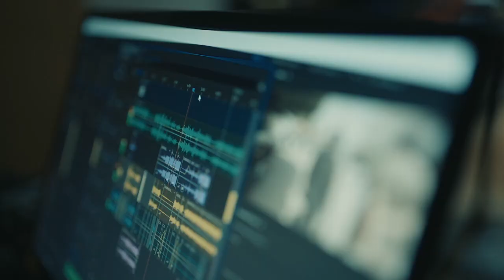Trailer: Gaza Sound Man - غزة .. صوت الحياة والموت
Country: Qatar, Palestine | Running Time: 44 min | Year: 2024

Synopsis:
In Gaza, sound symbolizes hope and pain amid the ongoing war since October 7, 2023. Sound engineer Mohamed leads an auditory journey through four stories, where each character reflects the impact of war. Through their voices, we witness how the sounds of Gaza have transformed before and after the conflict.

الملخص:
في غزة، يصبح الصوت رمزًا للأمل والألم وسط الحرب المستمرة منذ 7 أكتوبر 2023. يقود مهندس الصوت محمد رحلة سمعية عبر أربع قصص، حيث يعكس كل شخصية تأثير الحرب. من خلال أصواتهم، نشهد كيف تغيرت أصوات غزة قبل وبعد الصراع